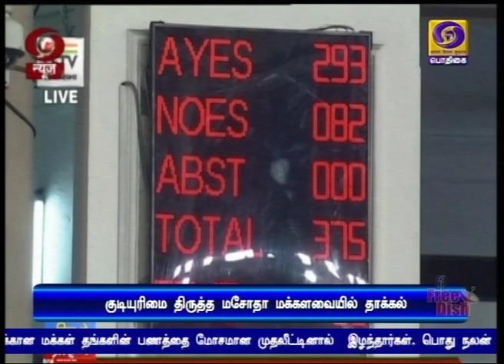குடிமக்கள் திருத்த மசோதா மக்களவையில் தாக்கல்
குடிமக்கள் திருத்த மசோதாவை மக்களவையில் தாக்கல் செய்தார் உள்துறை அமைச்சர் அமித் ஷா